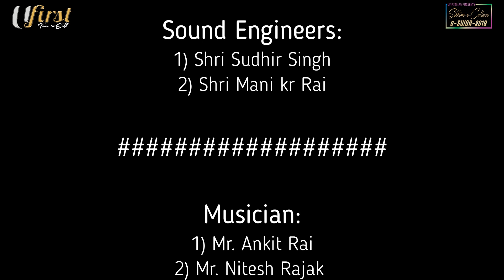Pranita Biswakarma | Mohe Rang Do | Ufirstmag | Sikkim-e-Culture | Season-2 | Cover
Mohe Rang do covered by Pranita Biswakarma
Ufirstmag
Sikkim-e-culture, eSwor-2
Season-2
Original song by Pandit Birju Maharaj & Shreya Ghoshal